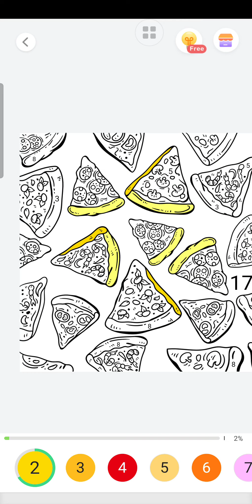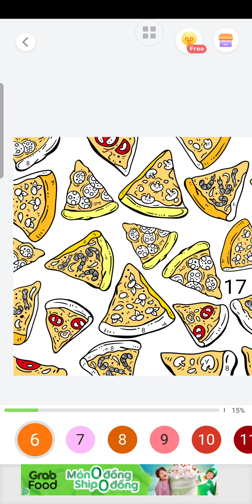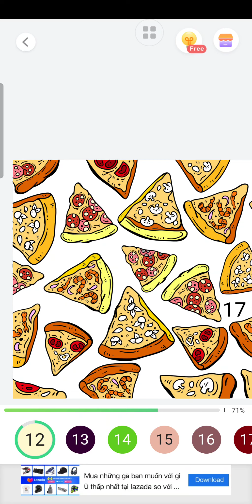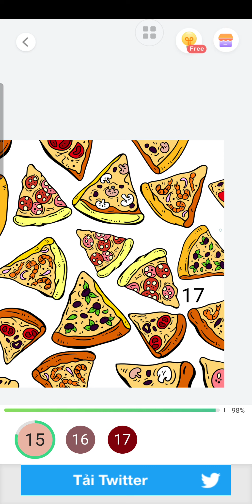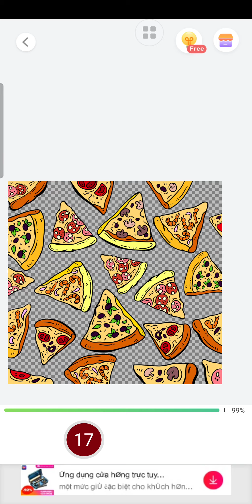"Pizza" Pain By Number Part 45 NOOB VS PRO VS HACKER Games for Kids Walkthrough All Level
Hi kids!For You cute butterfly and Mixed and  for kids to learn how to draw and color step by step. This is fun tutorial video and fun coloring game a cartoon for babies.
THANK YOU FOR YOUR WATCHING!We make videos that are fun and handy for you.

Kids love fun coloring games, and this Coloring Game is one of the best free coloring book and painting apps for children!